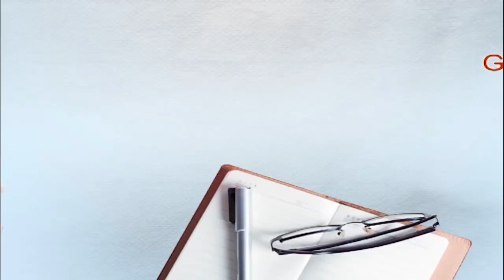ਇਤਿਹਾਸਕ ਨਗਰੀ ਸ੍ਰੀ ਕੀਰਤਪੁਰ ਸਾਹਿਬ ਵਿਖੇ ਪ੍ਰਕਾਸ਼ ਪੁਰਬ ਦੀਆਂ ਧੂੰਮਾਂ